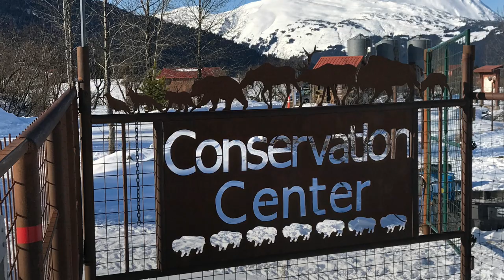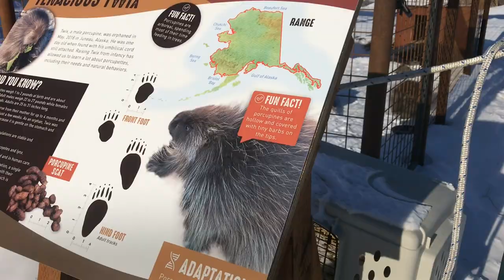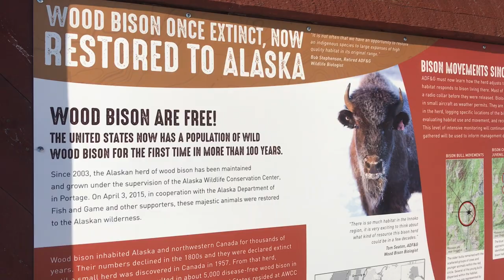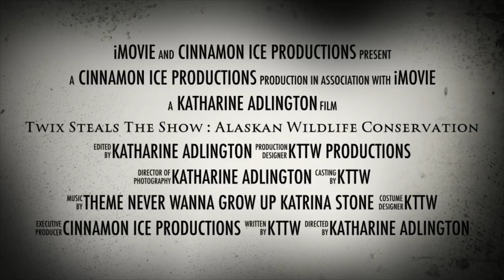Alaska for kids: Wildlife Conservation Center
Theme

Background
Music info: Christmas background music Ashamaluev Music